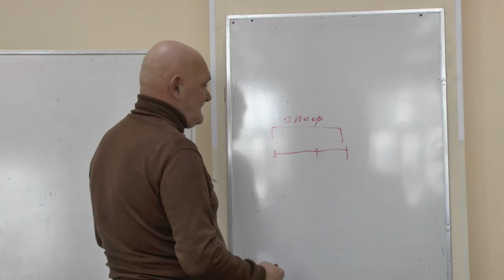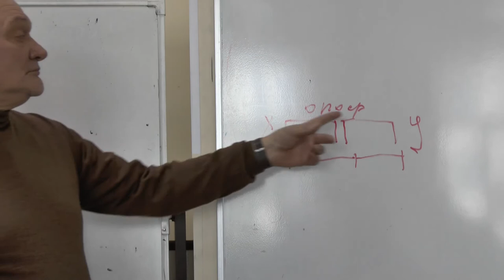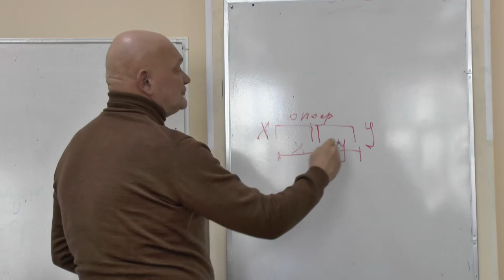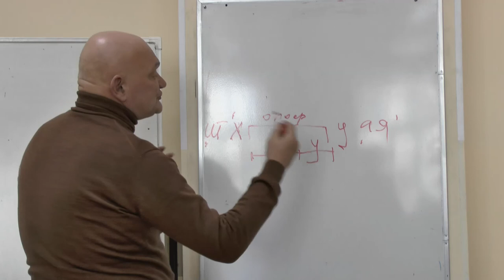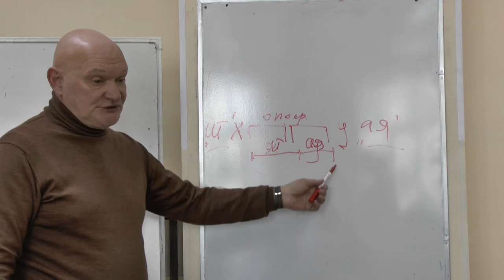Ноговицын О.М. "Язык и логика - 6" (философия), семестр 2013/14 - 13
Продолжение постоянно действующего с 2006 года авторского философского семинара Ноговицына Олега Михайловича. "Онтология формы". Построение философской системы на основе простых интуиций от начала. Философия. Онтология. Метафизика. Очередное заседание нового сезона 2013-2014 гг. На этом семинаре сделали попытку вернуться к основному логическому движению.  Состоялся 10.04.14.
Докладчик: Ноговицын Олег Михайлович (к.ф.н, доцент кафедры русского языка как иностранного и методики его преподавания СПбГУ).
Оппоненты: Гатиятуллин Булат (к.ф.н), Данилов Игорь (к.ф.н.), Стекольников Александр (к.б.н.), Зайцев Игорь (к.ф.н.), Ноговицын Никита (к.ф.н.)